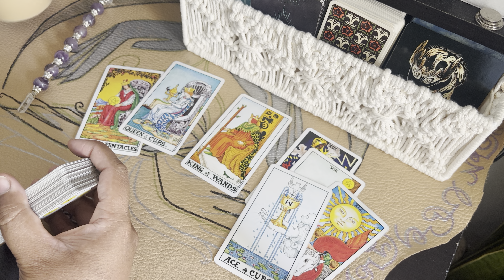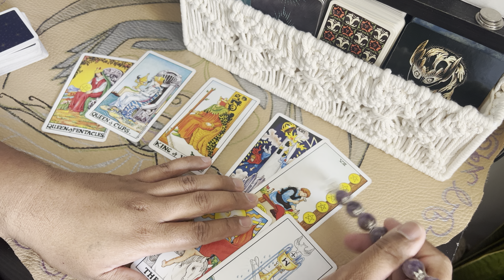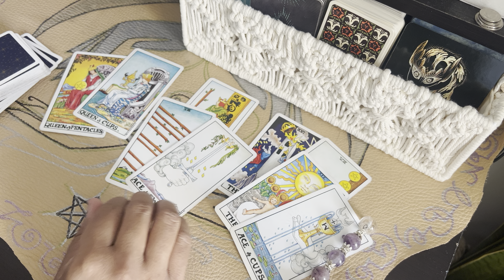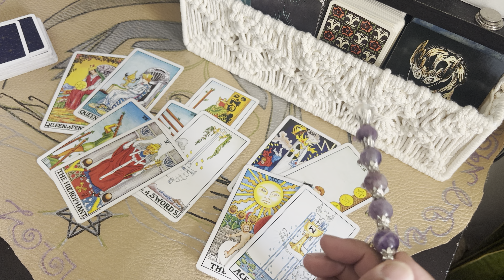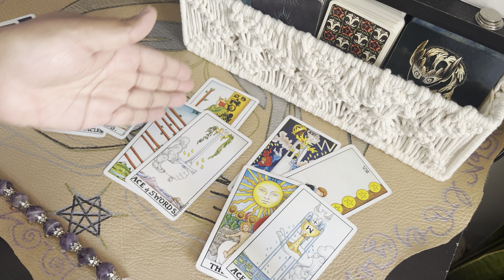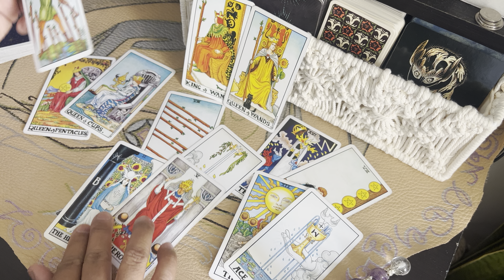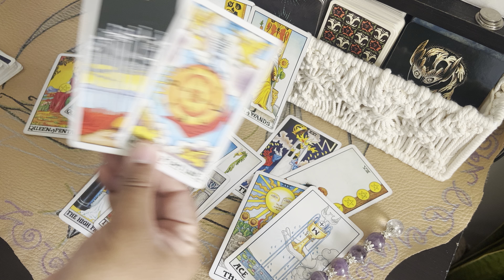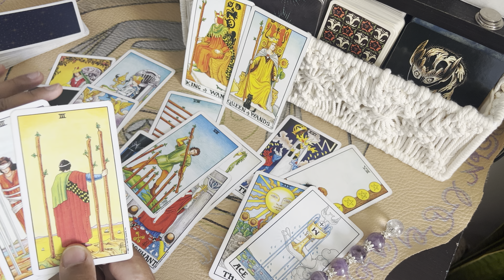✨UNION! UNION! UNION!✨Daily Tarot Reading